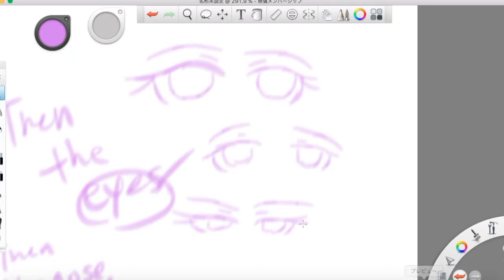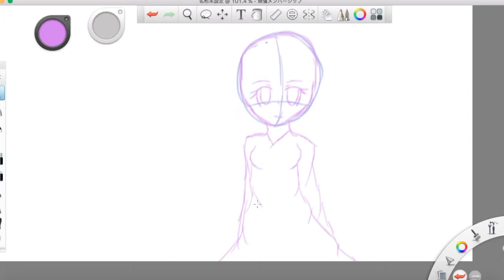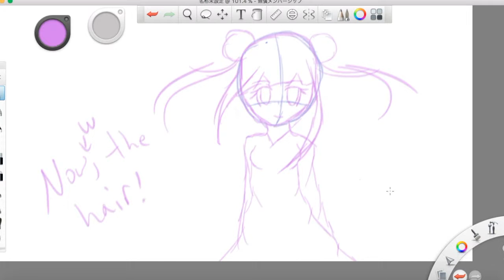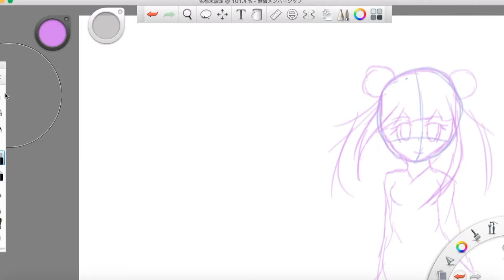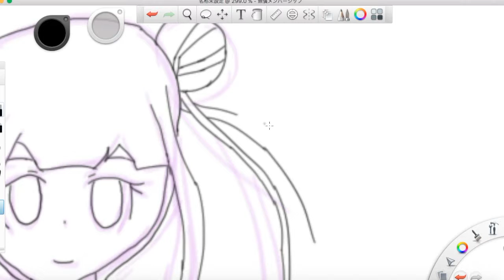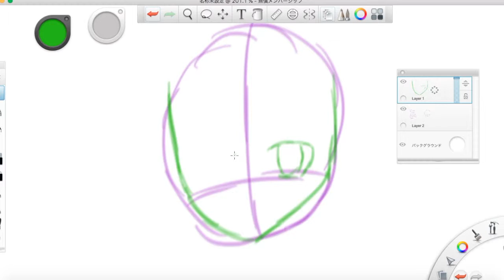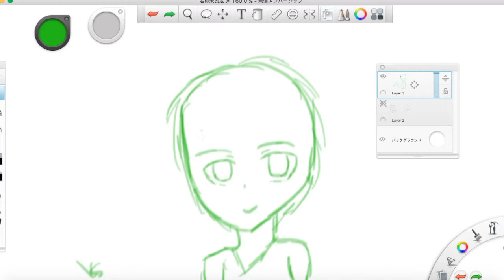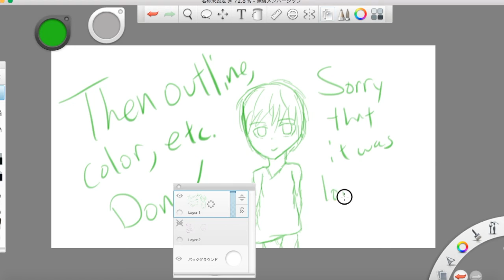Tutorial on Drawing People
Requested by my friend.

1st Song- Lean On cover by. Pentatonix
2nd Song- Cheerleader cover by. Pentatonix
3rd Song- Immortals by. Fall Out Boy
4th Song- Prayer in C (Robin Schulz Radio Edit) by. Robin Schulz & Lily Wood